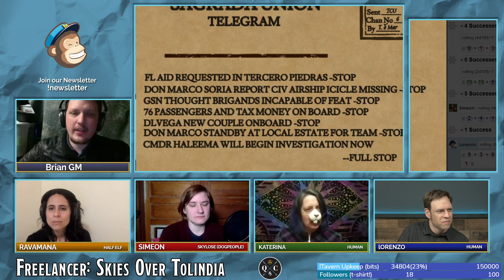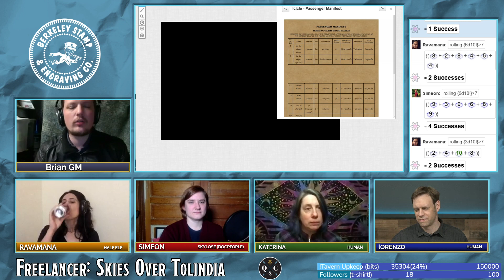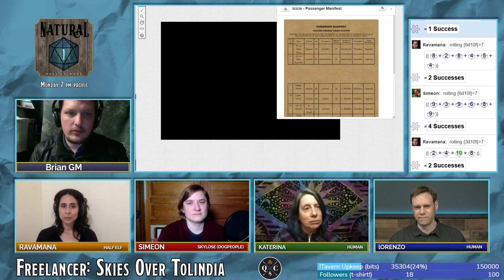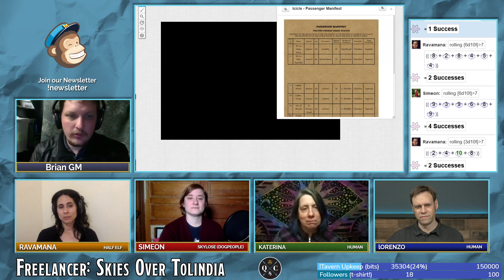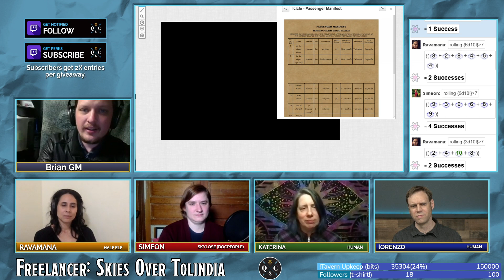Freelancer: Skies Over Tolindia | Demo System | Kickstarter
Join us as we play through the demo scenario of Freelancer: Skies Over Tolindia a new RPG system on Kickstarter now.